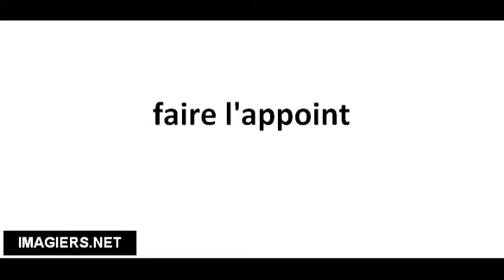Pronuncia corretta faire l'appoint